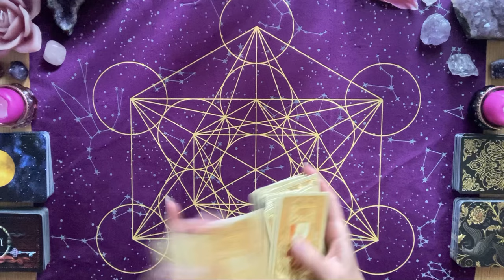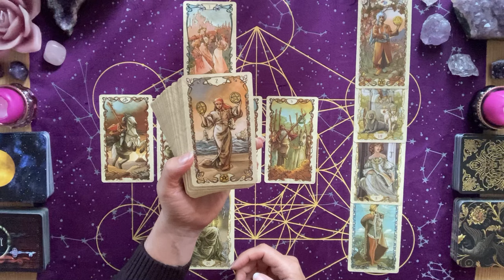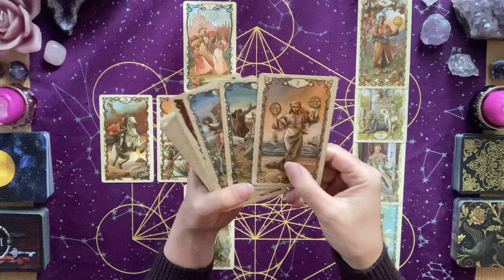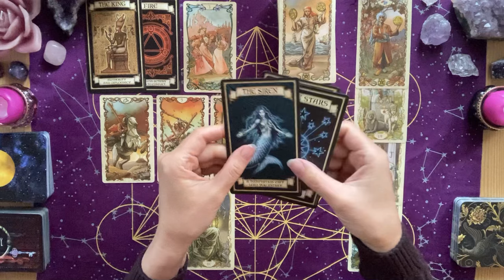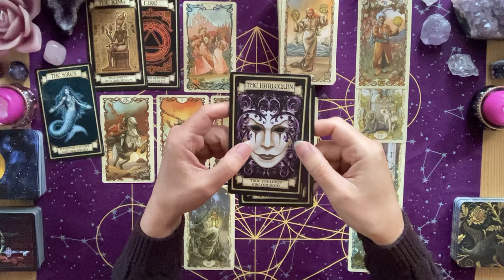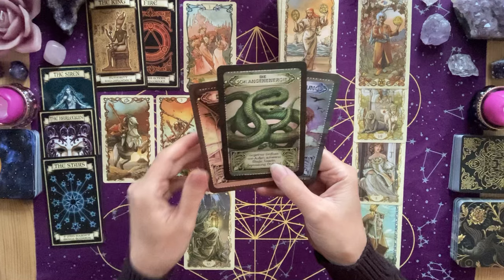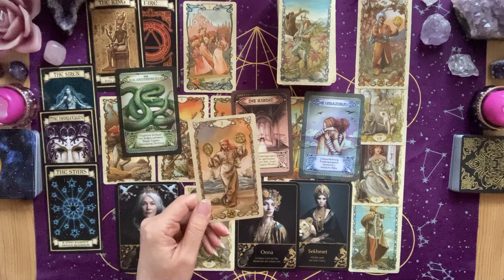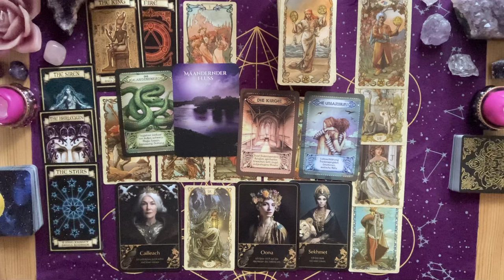Zwillinge ♊️ Ein Sieg! Du wirst belohnt u. anerkannt für deinen Einsatz. Eine wertvolle Chance kommt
In dieser Legung schauen wir uns die Energien der Zwillinge zum Neumond im Stier an, der am 8. Mai stattfand.

Tarotkarten:
Mucha Tarot - Giulia F. Massaglia (Lo Scarabeo)
Göttinnen des Lichts - Luzia von Sturm, Klara Morgenstern (Schirner)
Sacred Destiny Orakel - Denis Linn (Schirner)
The Secret Key Cards 1 - Nadine Breitenstein
Madame Endora's Fortune Telling Cards - Christine Filipak (Monolith Graphics)